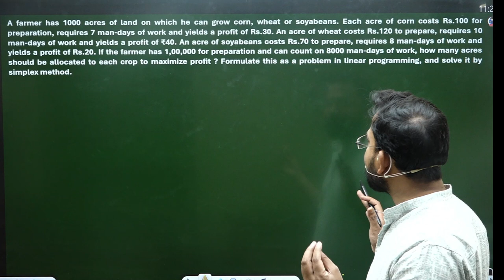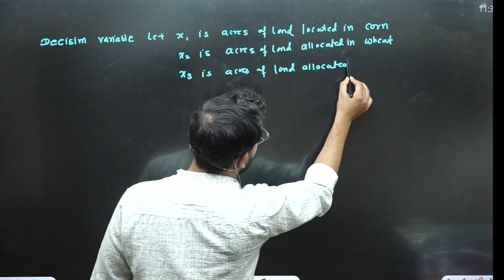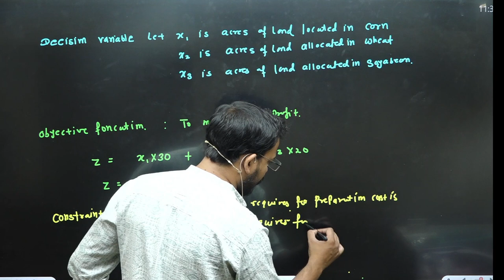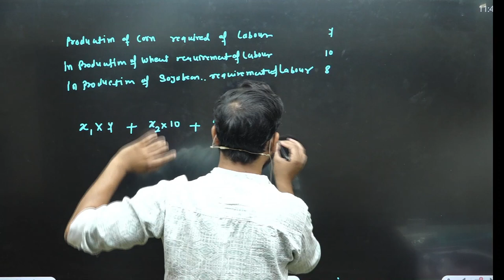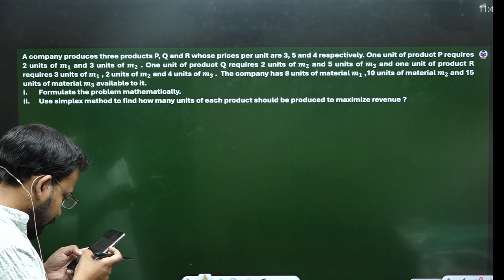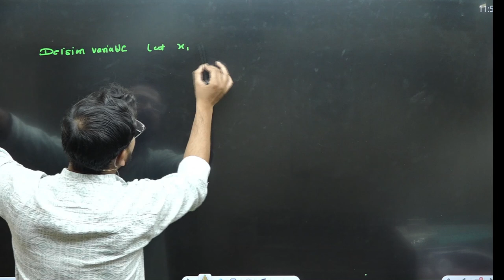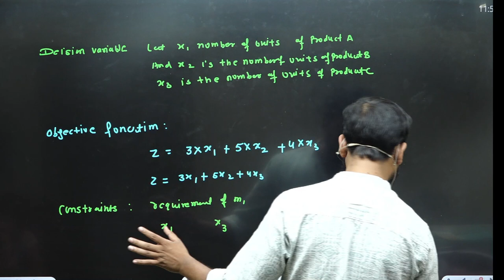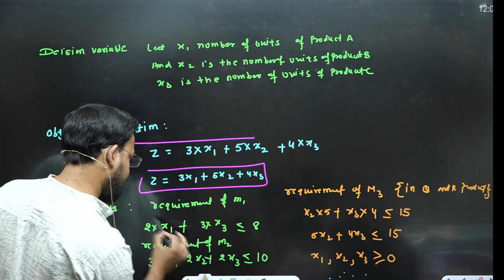Decision variable concept - 2 | Liner Programming | Part 3 | Business maths for bcom | By Anand Sir